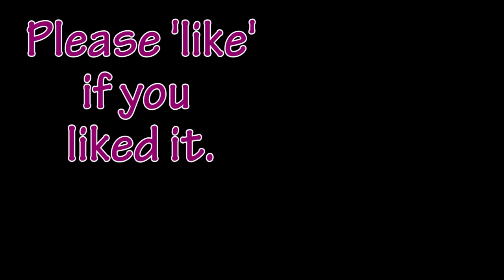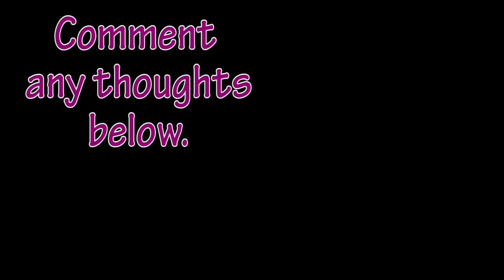Lisbon, Portugal. Exploring Tapada das Neccessidades.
We head out on foot from our AirBnB in Bairro Alton, Lisbon, Portugal and walk towards a green area on the map, which turned out to be the park and garden - Tapada das Neccessidades.

The cemetery we peeped at from over the wall was Dos Prazeres Cemetary.

The mysterious building with the fancy chandeliers and century box was Palácio das Necessidades.

The place just outside the park where the big fountain and view of the bridge was Largo das Necessidades.

I've managed to get three vlogs out of our last day in Lisbon! This is the second of three.

In the next one we have a cake and a drink in a cafe and head down for a last stroll along the scenic banks of the river Tagus / Rio Tejo.

Title:  Lisbon, Portugal. Exploring Tapada das Neccessidades.